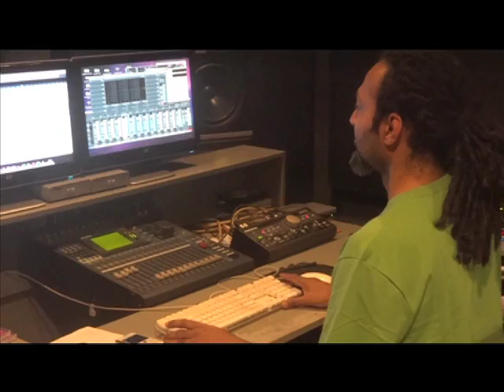Fuzon's got a brand new voice!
Fuzon has found themselves a new vocalist yet again. But this time, its a 22 year old youngster named Khurram Iqbal.

Iqbal was contender in an Indian talent show who is filling the shoes of a lead singer of one of Pakistan's leading pop bands. Fuzon believes his voice brings the much needed freshness that their fans will enjoy and cherish.